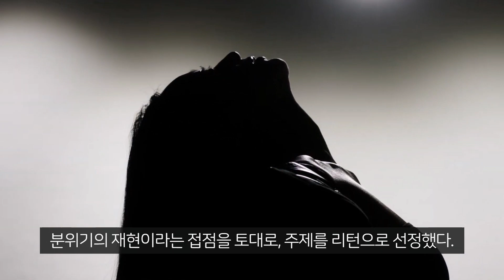이효리 리복 앰배서더 광고 퀸 활약 시작됐다 벌써 두번째 따내며 시작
감사합니다.